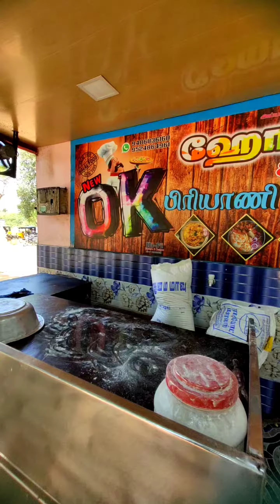OK பிரியாணி 🤤💥 || koncham kaaram 🥵 aana nalla erukku 😗 || Awesome Tamizha